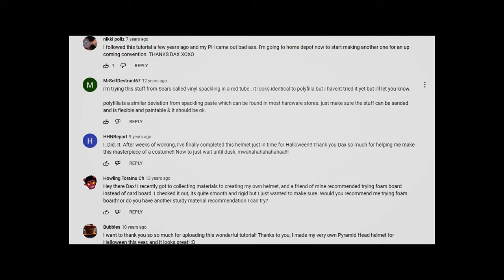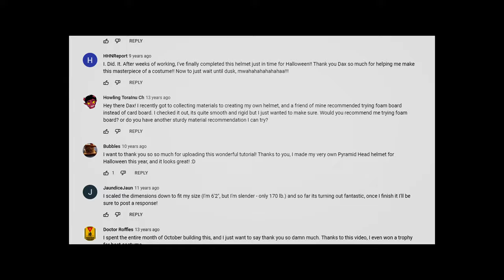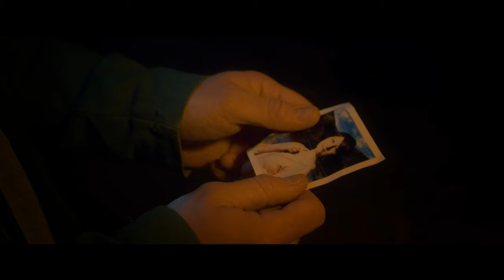Unveiling the Epic Cosplay of Leigh Thorne: A Journey into the World of Cosplaying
In this epic cosplay journey, we follow him, Leigh Thorne, a talented cosplayer, as he takes us into the world of costume play. Leigh shares his experiences, insights, and techniques for creating stunning cosplays that capture the essence of his favourite characters. Along the way, we explore the vibrant and creative cosplay community, the challenges and rewards of bringing fictional characters to life.

Leigh's journey into the world of cosplay has been an empowering one. As a child, he was bullied and struggled with self-confidence. However, through cosplay, he found a way to express himself and connect with others who shared his passion for fandom and pop culture. He discovered a welcoming and supportive community that encouraged him to be himself and embrace his creativity.

Throughout the video, Leigh showcases some of his most impressive cosplays, including characters from popular franchises like Robocop and Silent Hill. He also shares tips and tricks for creating detailed costumes and props. Whether you're an experienced cosplayer or just starting out, this video is sure to inspire and entertain you with its passion for all things cosplay. So join us on this exciting journey and discover the magic of cosplay!